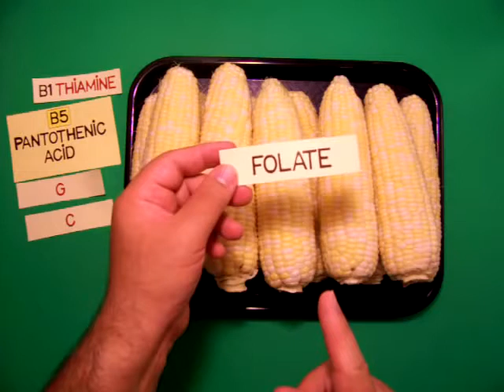فوائد الذره للمرأه الحامل